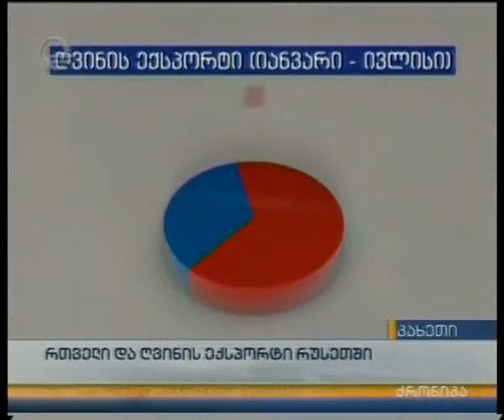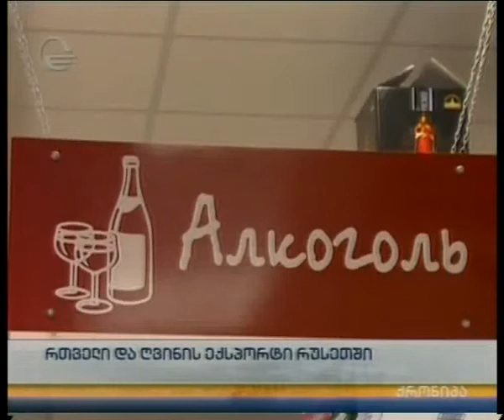რთველი და ღვინის ექსპორტი რუსეთში